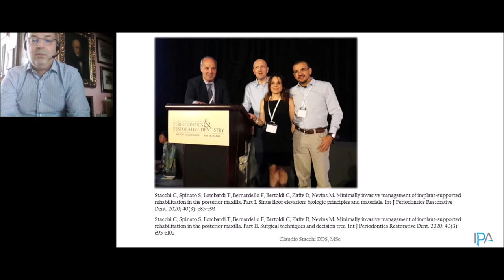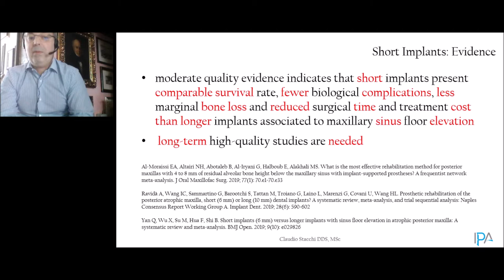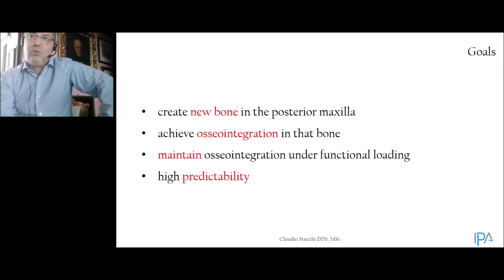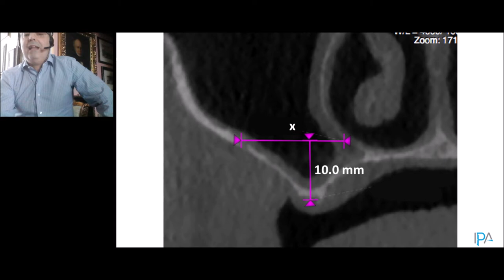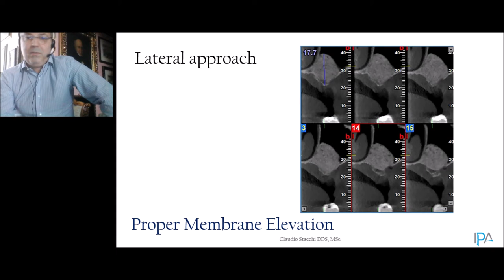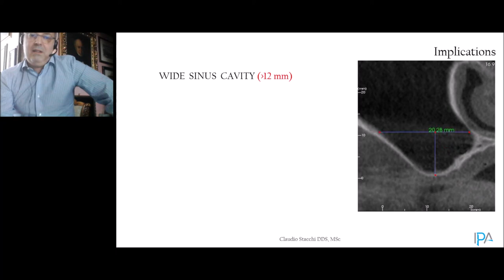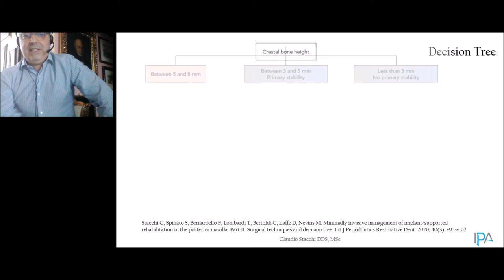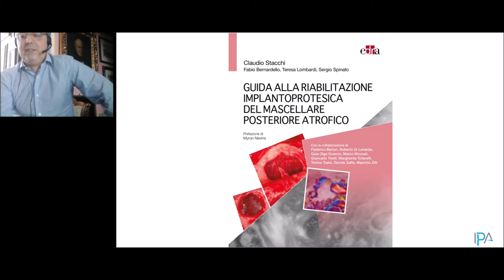Minimally Invasive Management of Implant Supported Rehabilitation in the Posterior Maxilla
The International Piezoelectric Surgery Academy is proud to share a short presentation of the recent research we conducted about the Minimally Invasive Management of Implant Supported Rehabilitation in the Posterior Maxilla.
Doctor Stacchi, Doctor Lombardi, Doctor Spinato, Doctor Bernardello, Professor Bertoldi, Prof Zaffe and Prof Nevins took part to this research.
Alveolar bone resorption and maxillary sinus pneumatization, occurring after dental extraction in the posterior region of the maxilla, may be problematic when planning implant-supported rehabilitation. Various regenerative options are available, including guided bone regeneration, bone block grafts, and lateral sinus augmentation. These procedures are associated with significant complication rates, high morbidity, increased therapy duration, and high cost. Less invasive approaches, such as transcrestal sinus floor elevation, and using short implants have been proposed in an attempt to reduce these drawbacks. The aim of this study is to analyze available evidence to suggest predictable options and identify minimally invasive management of implant-supported rehabilitation in the posterior maxilla.
This article concerns biologic mechanisms regulating new bone formation after maxillary sinus augmentation and examines characteristics of available implants and grafting materials to help the clinician select the most rational and convenient surgical approach according to specific situations.

Our research was published on the International Journal of Periodontics & Restorative Dentistry on May/Jun 2020.